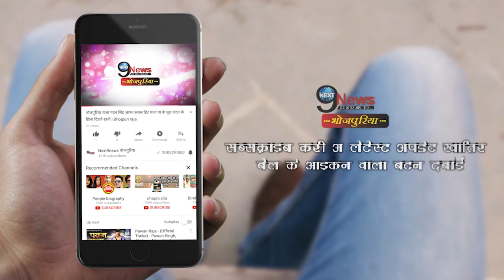भिखारिन के अकाउंट से निकला इतना पैसा कि खाली हो गया बैंक | Millionaire Beggar’s Bank Account